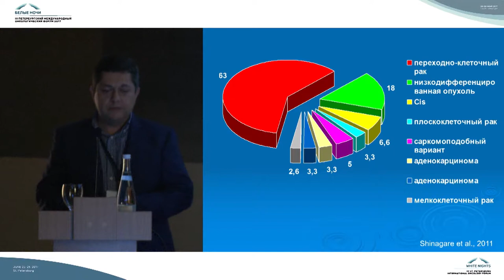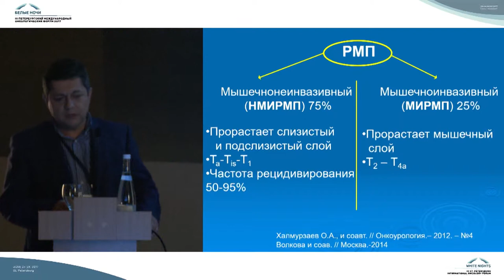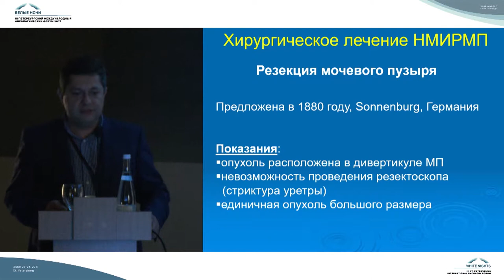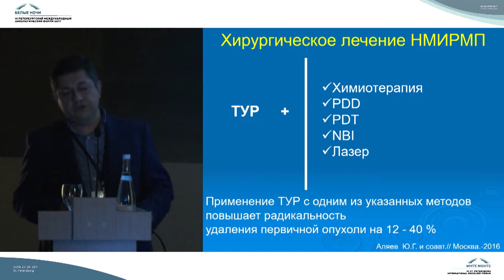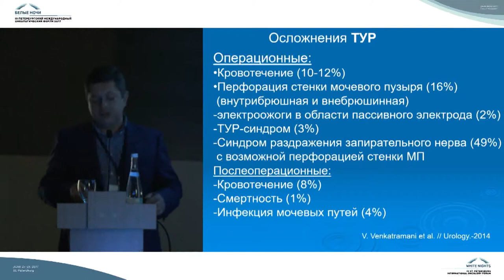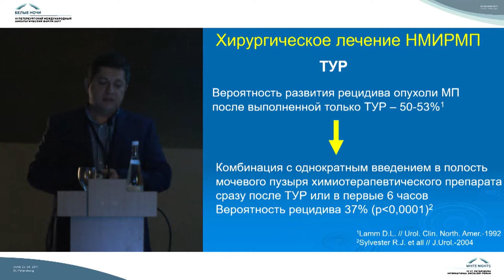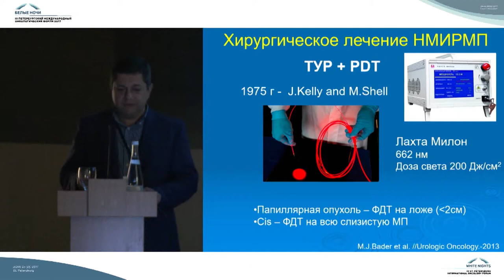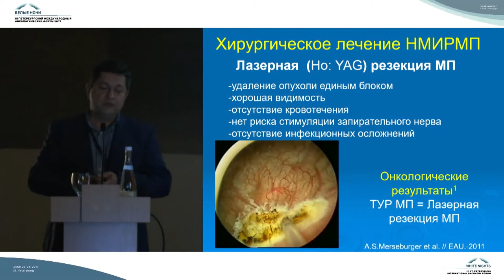Первичное хирургическое лечение поверхностного рака мочевого пузыря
Дмитрий Александрович Тимофеев (Санкт-Петербург)

Cовременные аспекты этиологии, эпидемиологии, диагностики, стадирования и лечения рака мочевого пузыря